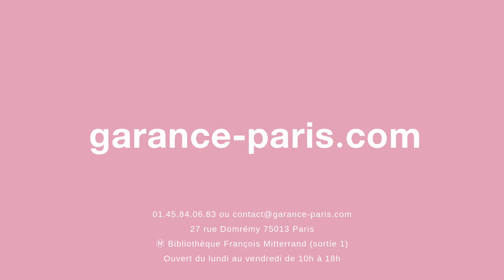Témoignage Prescilla - boutique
Prescilla nous raconte comment elle a connu Garance et comment Garance lui a changé sa vie !

"Aller à Garance a été un bien être total".